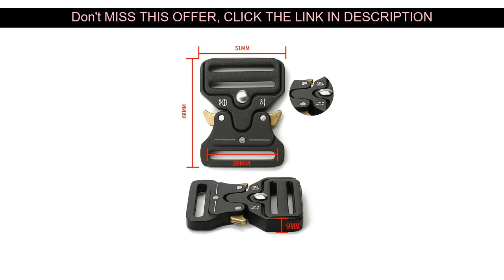⭐️ Promo 32 38 45mm Quick Side Release Metal Strap Buckles For Webbing Diy Bags Luggage Clothes Acc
Product images 32 38 45mm Quick Side Release Metal Strap Buckles For Webbing Diy Bags Luggage Clothes Accessories Sewing Webbing Clip Buckles

Hello there Guys, In This Video clip I am going to Show amazing goods and cool gadgets evaluation from Aliexpress, I desire enjoy this video.

Best Offer Price with Worldwide Shipping!

Price: $12.99
Discount: 50%

↓↓↓ RECOMMENDED PRODUCTS ↓↓↓

For 38mm Wide Strap Tactical Belt Buckle Zinc Alloy D-ring Black Buckles For Luggage Clothes Webbing Clip For Diy Accessory

Canvas Belt Buckle For Men Automatic Strap Suitable Military Tactical Body Width 3.8cm Waist Tape Buckle Accessories 25 Style

Wide 38mm Tactical Belt Buckle Quick Side Release Strap Belt Buckles For Men For Luggage Clothes Webbing Clip Black Buckle

38mm Tactical Belt Buckles For Men Side Quick Release Buckle For Diy Webbing Safety Strong Hooks Clips Diy Luggage Accessories

Wide 32 38 45mm Tactical Belt Buckle Quick Side Release Strap Black Belt Buckles For Men For Luggage Webbing Clip Silver Buckle

Water Bottles Buckle for Belt Men's Canvas Clasp Keychain Military Nylon Metal Button Eagle Mouth Shape Cool Alloy Men Buckles

3d Skull Belt Buckles For Men Belt Automatic Canvas Belt Suitable Military Tactical Body Wide 38mm Waist Tape Buckle Accessories

38mm Metal Double Quick Release Buckles Hook Safety Tactical Belt Buckle Strap Canvas Webbing Diy Outdoor Sports rock Climbing

Savoring My Content Well After that Make sure you

❄️ Cheap Ombre Brazilian Hair Bundles 1B 30 Blonde Bundles With Closure Pixie Curls Human Hair 3 Bundles with Closure 70g/pcs Remy Hair :